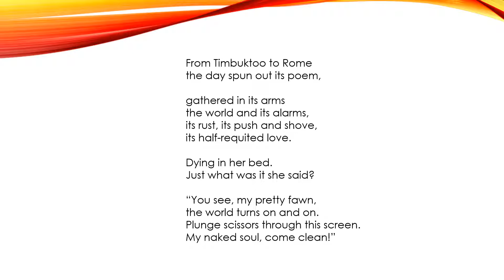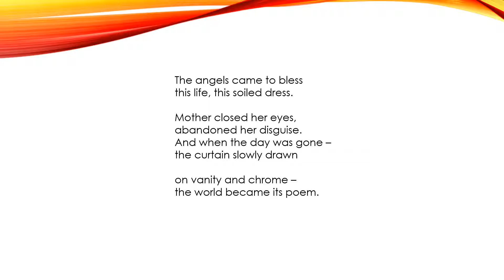Vanity and Chrome